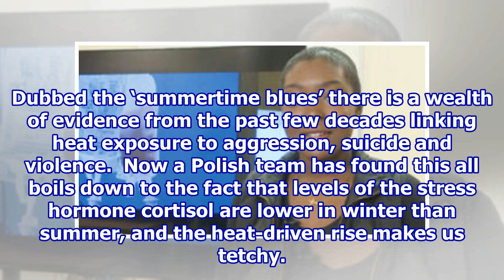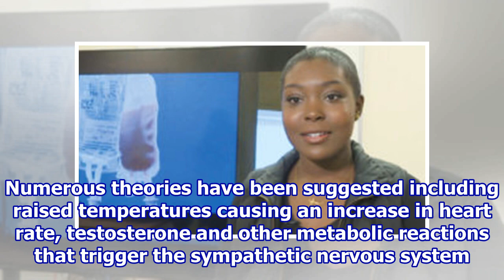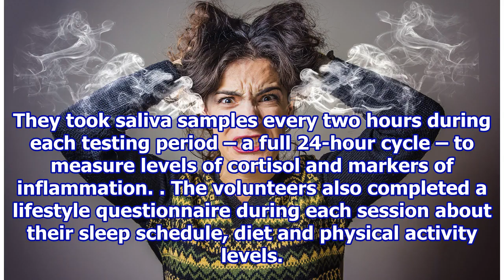Hot weather really does make us angrier, dumber and more violent.